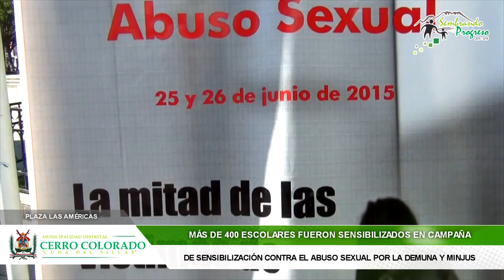Campaa de Sensibilizacion contra el Abuso Sexualyoutube com